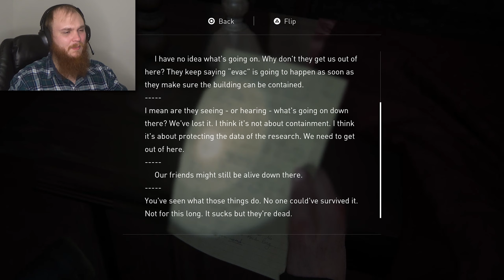THE MOST INTENSE BOSS FIGHT! (Rat King) | The Last of Us 2 - Part 18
The Last of Us: Part 2 completely blew me out of the water with just how INTENSE this monster is! Who thought up this monstrosity?!

This channel and all its videos are not intended for children.

▬▬▬▬ GAME DESCRIPTION ▬▬▬▬
The sequel to The Last of Us, in which we play as Ellie 5 years after the events of the first game.

▬▬▬▬ CREDITS ▬▬▬▬
Channel icons are art from the artist iirosponsible, who you can find Go check out her neat art!